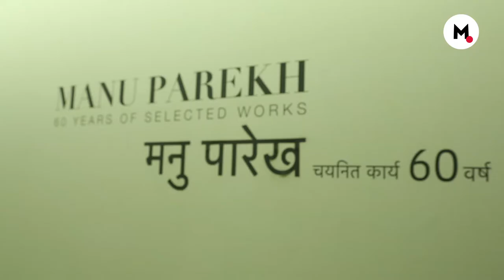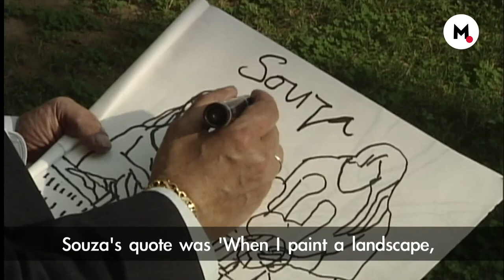The World Of Mojarto: Celebrating 60 years of Manu Parekh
This week Mojarto features Art legend Manu Parekh and vast body of work spanning 60 years currently being exhibited at NGMA Delhi. His paintings provoke viewers to take notice of the world around them, through the emotion, pain and anguish expressed in the subjects of his paintings.